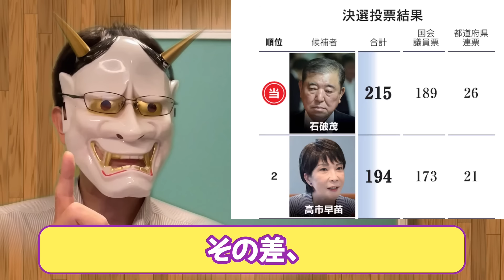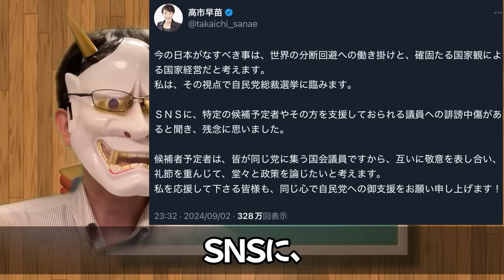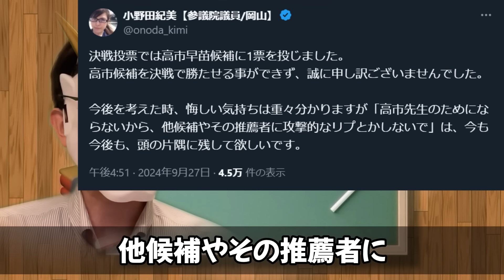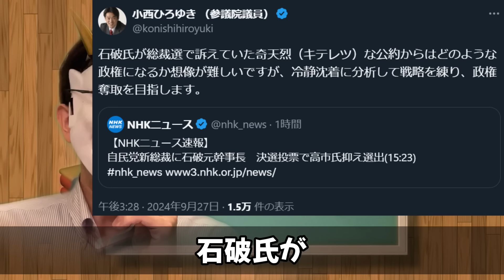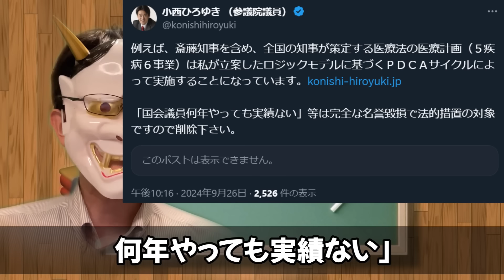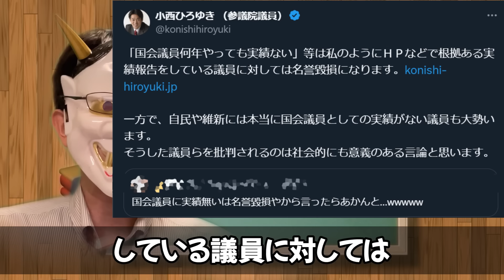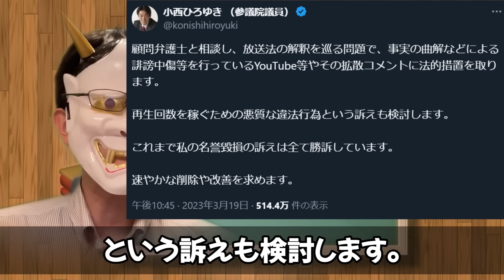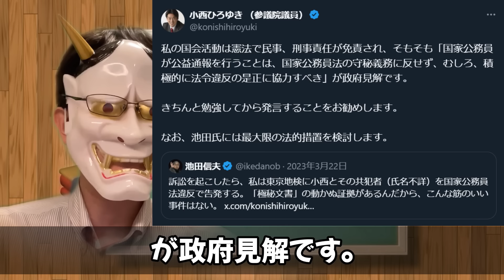自民党総裁選、石破茂新総裁誕生。高市早苗惜敗。原因は？小野田紀美の悲痛の訴え。そして、小西議員の非常識なリアクション＆また一般人におかしな批判をしてるよ。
自民党総裁選は、エキサイティングでしたね。あり得る話ではありましたが、逆転したのは驚きだったかも。しかしながら、これからしばらくは石破総理で行くわけで、しっかりやってほしいモノだわ。しかしながら、小西議員のリアクションは酷いけど…

目次
0:00 冒頭
0:44 自民党総裁選
3:48 総裁選考察
6:26 立憲のリアクション
7:33 常識のない小西議員
8:15 相変わらずの小西議員
10:01 小西HP
10:36 ヤバいよ、小西さん

▼Amazon（正しさの商人、の続編。気になってる。）
▼Amazon欲しいものリスト

▼参考資料：
・FNN
・SPA!

・【足を引っ張りたい？】蓮舫氏、ライバルの自民党朝日健太郎氏に対して、事実をねじ曲げて誹謗中傷する。立候補者として酷すぎない？
・小西ひろゆき議員奇妙発言発掘。国会で三原じゅん子さんとアイコンタクトしてたのに安倍総理が壊した。←なんだこれ…